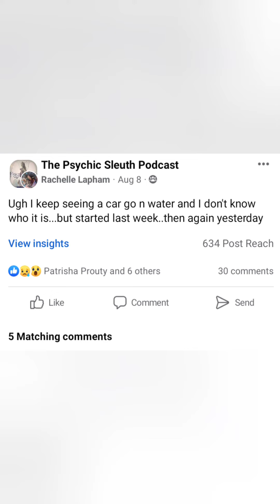Short version Validation Kiely Rodni without the passion & education 😂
thought I'd put up a shortened version of validation for Kiely Rodni without all the passion and education